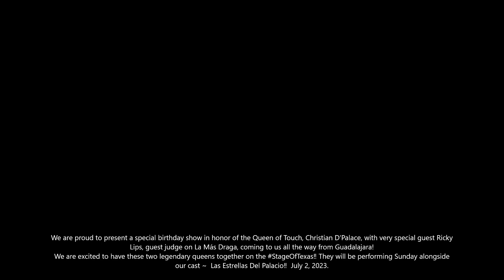Jenni Rivera-Sufriendo a Solas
Las Estrellas Del Palacio, Alondra Falcon Como Jenni Rivera